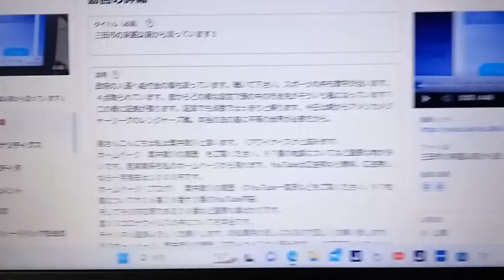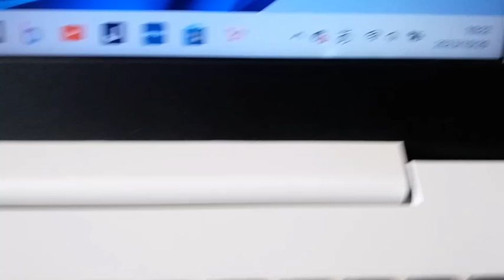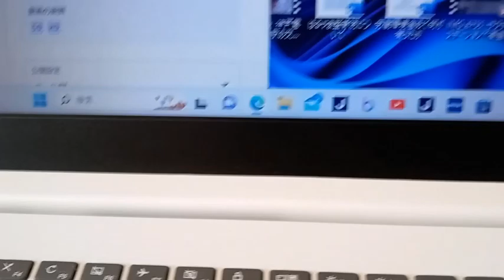通報。夜中に起こしに来る人間。２０２３年１０月２９日